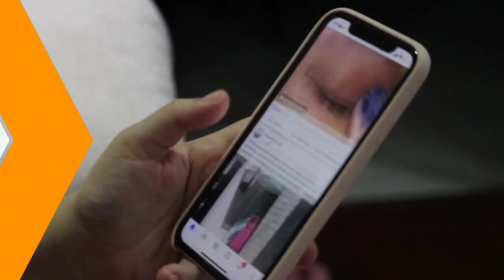একটি গানে বাংলাদেশ কাঁপানো শিল্পী | Overnight Vairal Bangla Songs | Tahsan Khan